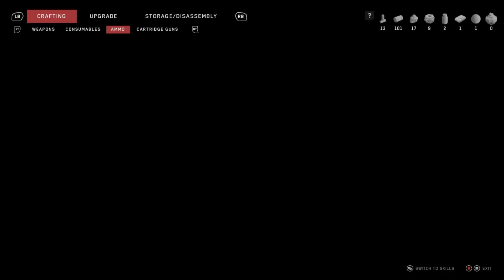Is that a face , I've got to stick stuff in. Energy Weapons baby.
The  1st Face Puzzle Atomic